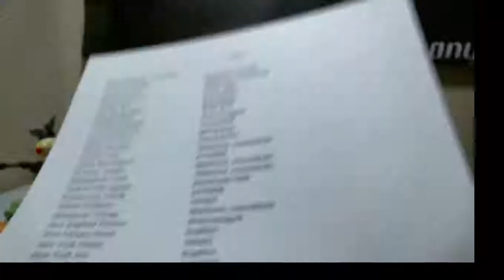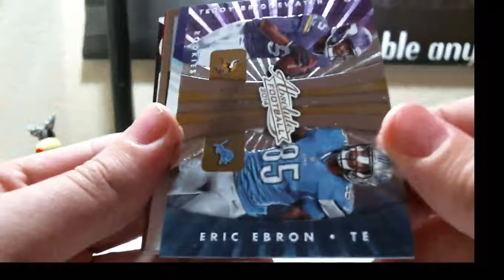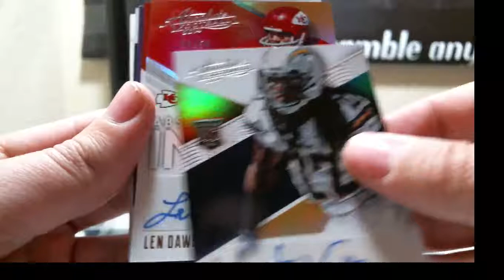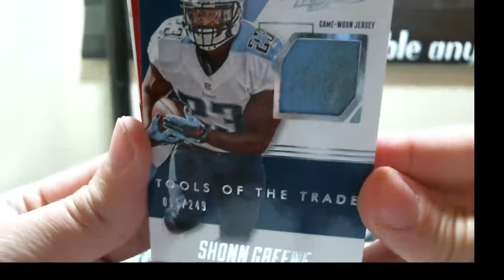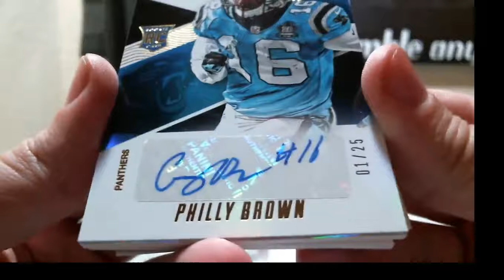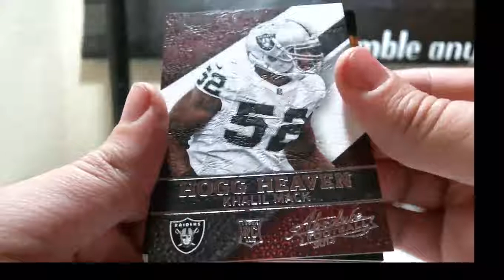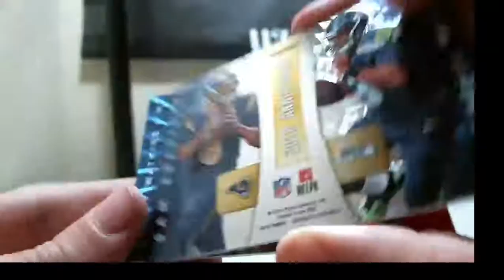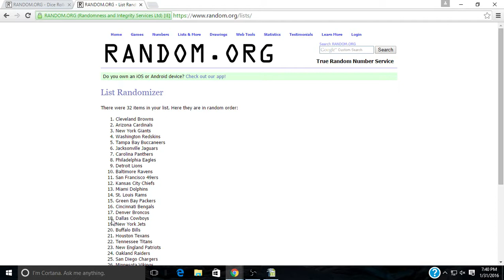2014 Panini Absolute Football 5 Box Half Case Break 1-31-2016 (eBay Break)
2014 Panini Absolute Football 5 Box Half Case Break 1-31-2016 (eBay Break)